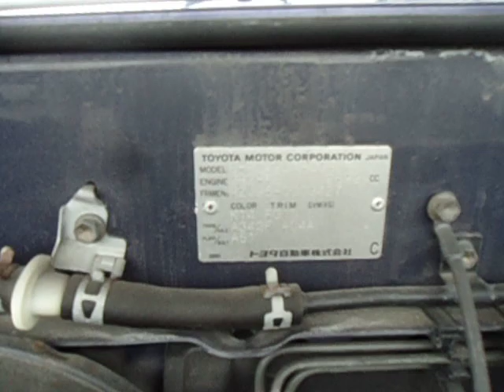TOYOTA / LAND CRUISER PRADO TX BUMPER GUARD! FOG LIGHTS! 18119A